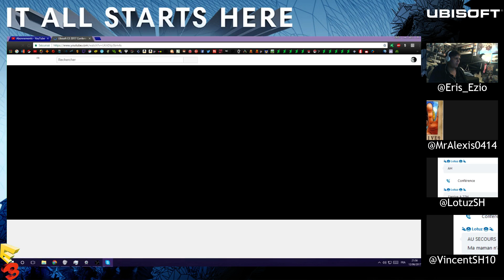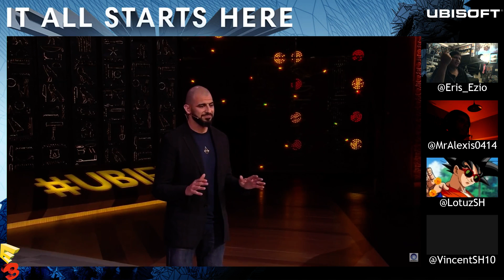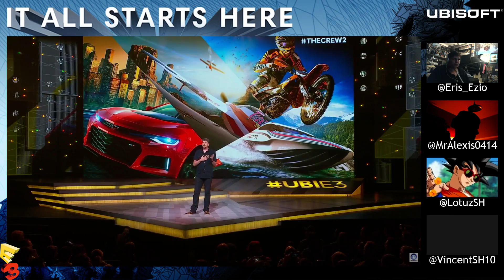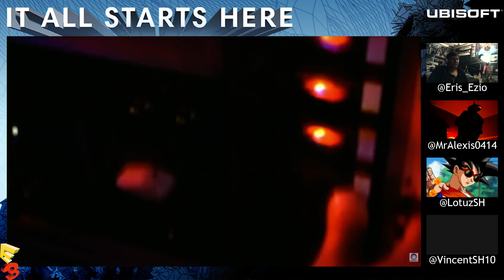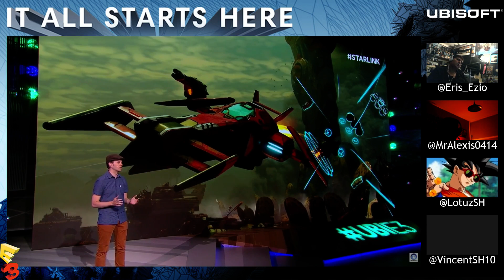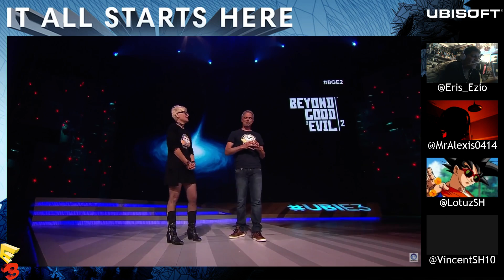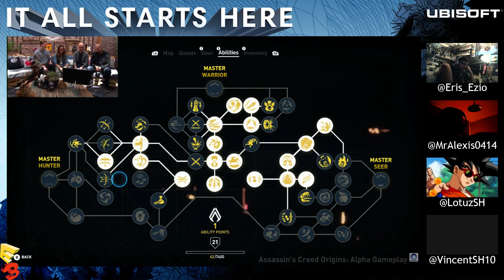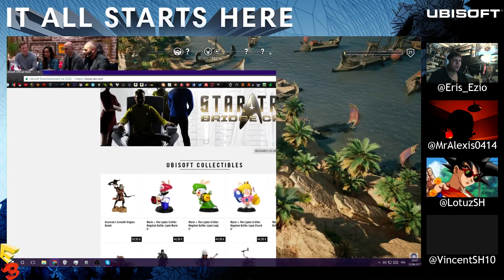Nos Réactions Face A l'Excellente Conf Ubi !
On consomme principalement les bras, le manteau et l'encre des céphalopodes. Les seules parties qui ne sont pas consommables sont le bec et la plume. Ils peuvent être préparés en beignets, ou en sauce (à l'encre, à l'armoricaine, ...), les plus petits peuvent être frits directement. Le corps peut être farci en entier, coupé en morceaux, en tranches ou en rondelles, cuisiné « à la grecque », « à la romaine », « à l'armoricaine » ou encore en beignet dans la cuisine asiatique.
Les calmars constituent une ressource alimentaire indéniable, dont les principaux consommateurs sont les Portugais, les Espagnols, les Italiens, les Grecs, les Turcs, les Indiens, les Japonais et les Coréens.
En Méditerranée, l'encre de calmar ou de seiche est consommée dans des plats comme la paella, le risotto, soupes et pâtes alimentaires.
En Espagne, le calmar à la romaine (Rabas ou Calamares a la romana) est composé d'anneaux de calmars recouverts d'une pâte épaisse, frits, avec du jus de citron et de la mayonnaise à l'ail. Le calmar est cuit dans son encre (Calamares en su tinta). Puis il est pané et frit : cette spécialité est appelée puntillitas.
Dans le nord de l'Espagne, le calmar est cuit dans son encre (Calamares or Chipirones en su tinta), ce qui donne un plat noir dans lequel la chair de calmar est très tendre. Ce plat est accompagné d'une sauce noire épaisse, habituellement faite d'oignon, de tomate, d'encre, entre autres.
En Sardaigne, les calmars sont accompagnés d'une sauce à base d'huile d'olive, de citron, d'ail, de persil.